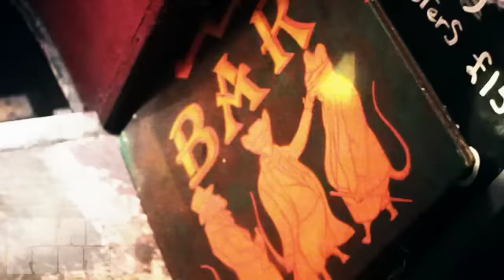REALROOTS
Reggae music at London based 'Real Roots events' (3 Blind Mice - 5 Ravey Street - East London)

Track - "Reggae Ambassador" WAR 0015 - (I declare that I am NOT the creator of this music nor do I own the copyright for it)